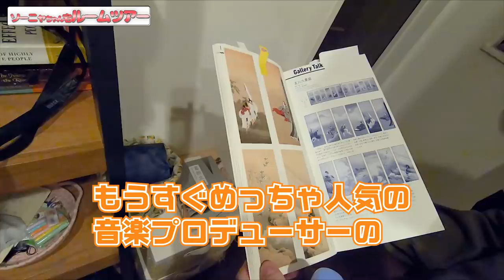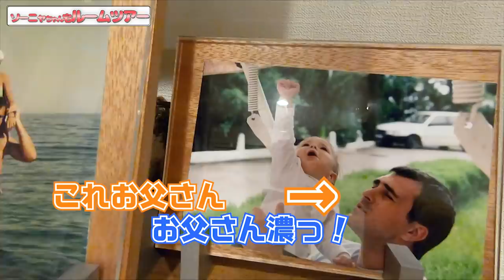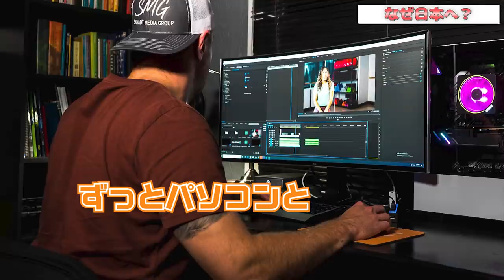【美女のお宅に突撃！】女の子の日常モロ出しww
今回出演してくれたソーニャちゃんのSNSはこちら